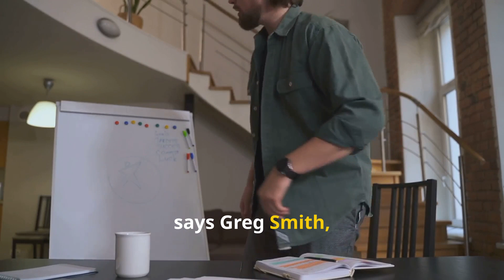Unveiling Oregon's $1.5 Trillion Treasure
🌋💰 Volcanic White Gold: America's Massive $1.5 Trillion Lithium Discovery in Oregon 💰🌋

Discover the incredible story of what might be America's biggest mineral jackpot ever. This hidden treasure could revolutionize our clean energy future... but at what cost? 🤔

In this video, we explore:

🔋 A massive lithium deposit worth $1.5 Trillion in Oregon's McDermitt Caldera
🚗 Why this discovery is CRUCIAL for electric vehicles and renewable energy
🦅 The rare wildlife that calls this region home
🏞️ Why Indigenous communities are concerned about this development
💼 The economic hope it brings to one of Oregon's poorest counties
🌿 The environmental debate that's heating up in the high desert
🔮 What this means for America's clean energy FUTURE!

This isn't just another mining story - it's about the future we choose to create! ⚡